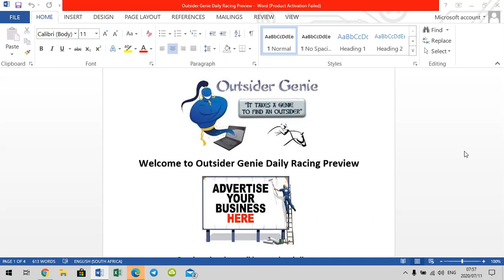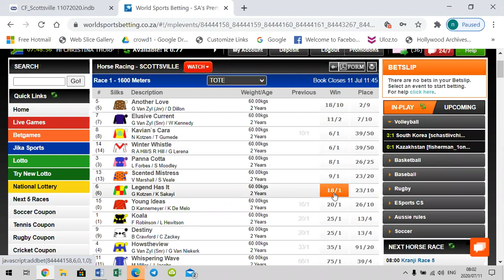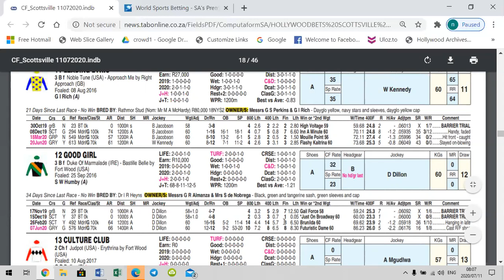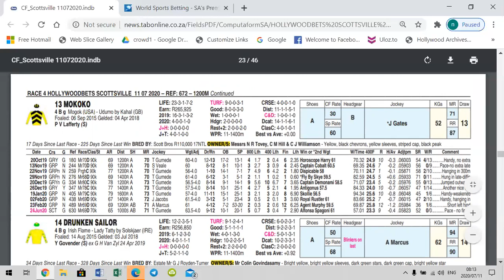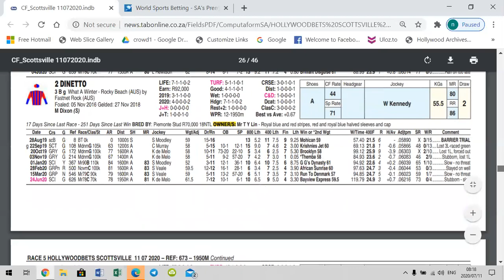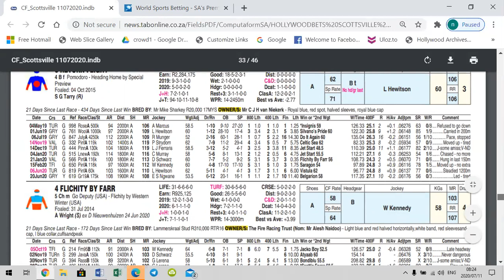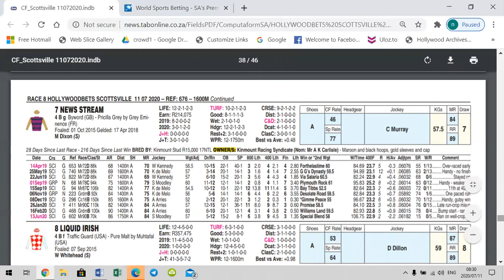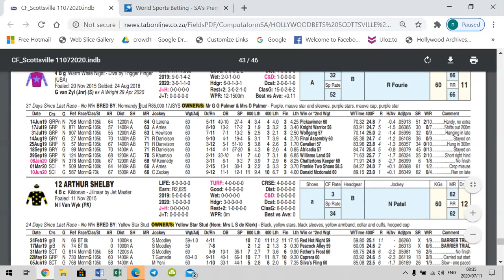OUTSIDER GENIE PREVIEW SCOTT 11 JULY 2020. subscribe to our special VODACOM DURBAN JULY special.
You get:
• Best Bet off the day, no odds on, decent value, has given winning best bets as high as 6/1.
• Suggested trifecta and quartet selections, has selected quartets with huge payouts before, best so far R17 000, Layout R360.

R100 of the subscription will go to:
50% to P6
25% to PA
25% to JP.
We will play and Post tickets on my special VDJ group I will set up.
For Durban July I am planning the following.
BREAKING NEWS: Pierre Strydom has agreed to give OUTSIDER GENIE clients a race by race preview of the day’s races on VDJ day.
You will receive that a day or two before the race day in order to work out your selections.
One general preview on non P6 races, to be posted on groups.
You will receive this a day or two before the race day in order to work out your selections.
Race by race preview of all P6 races where I will discuss individual horse’s chances and point you to possible runners to include in you play.
In other words there will be 6 videos, you will also receive our race by selections, suggested trifectas, quartet, Bi POT, P6, PA and JP Selections.